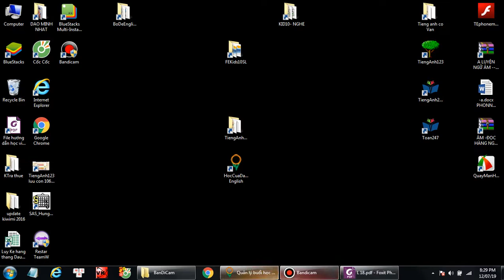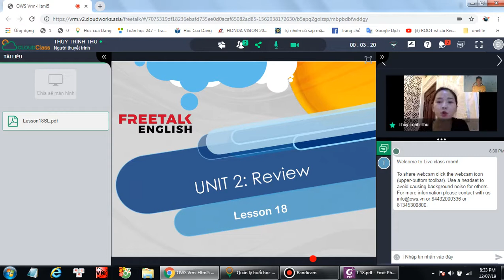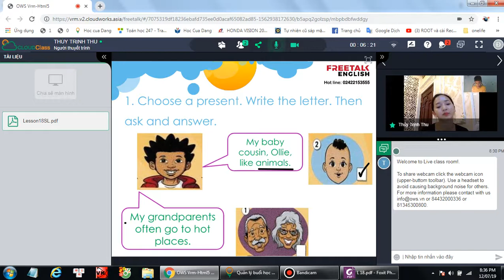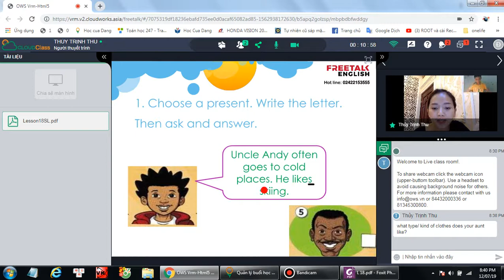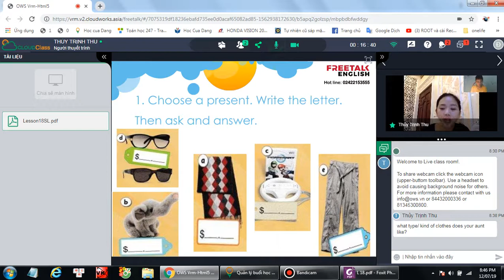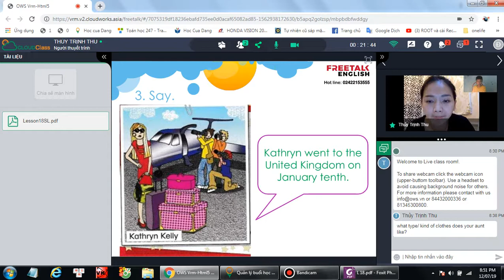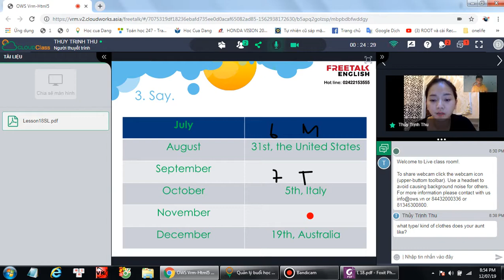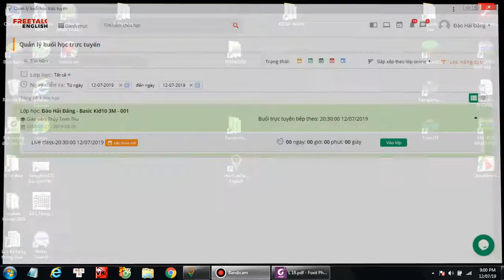L18 - Tieng anh lop 5 - freetalkenglish.edu.vn